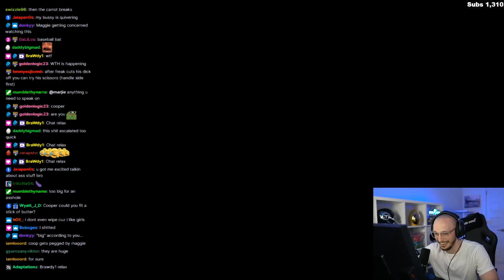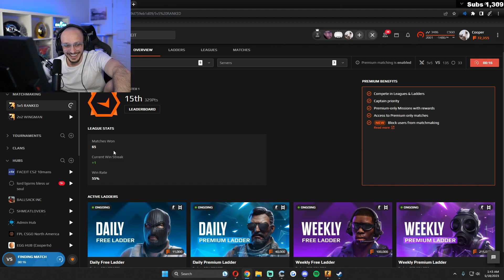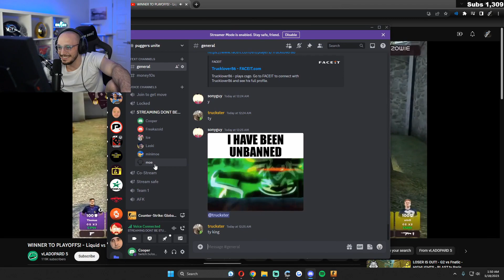2 AM Twitch Chat Conversations